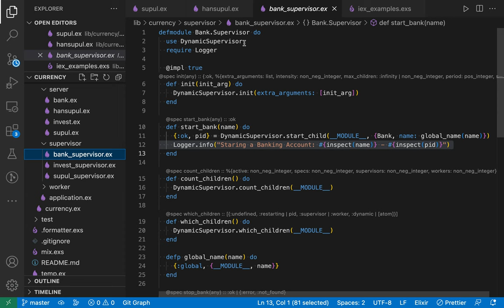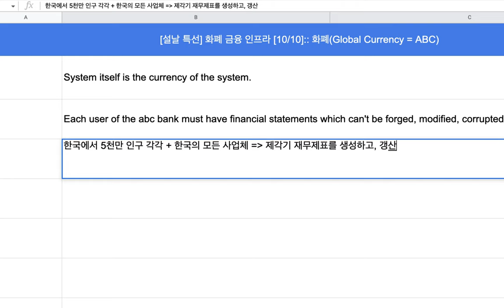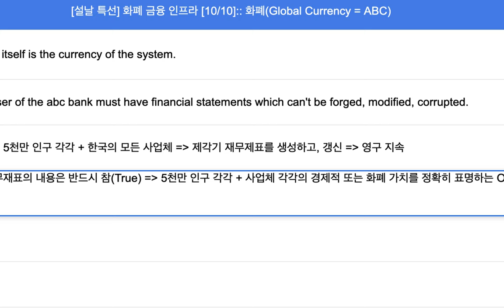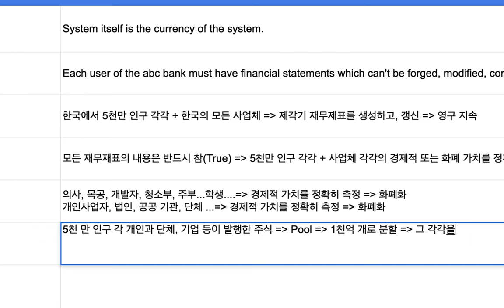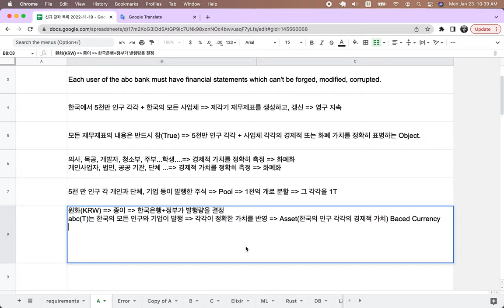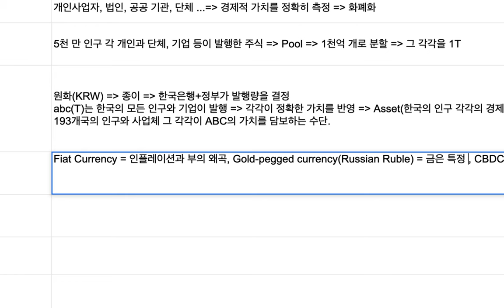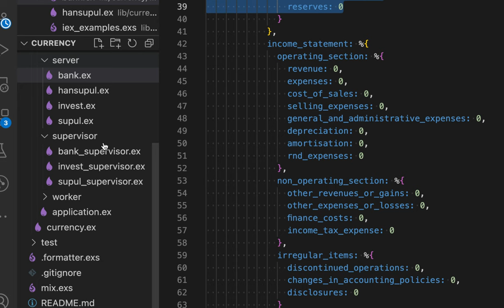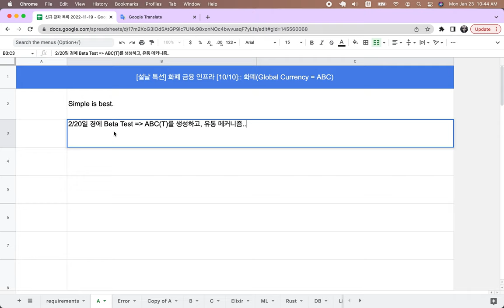[설날 특선] 글로벌 화폐 & 금융 인프라 [10/10] :: 화폐(ABC, Global Currency)